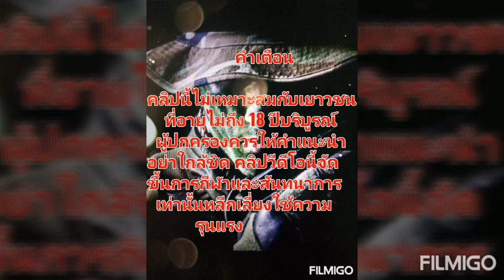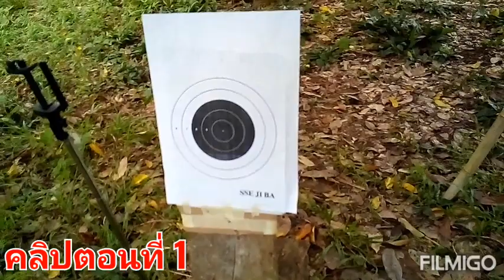คลิปตอนที่ 1 ยิงเป้าเทสกลุ่มกระสุน16มม.m4 Shotgun pump Action